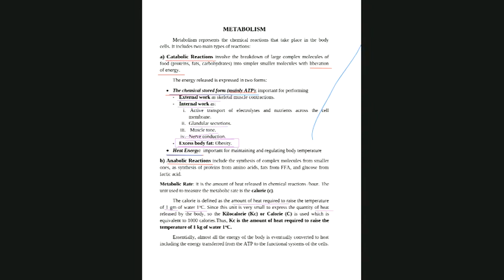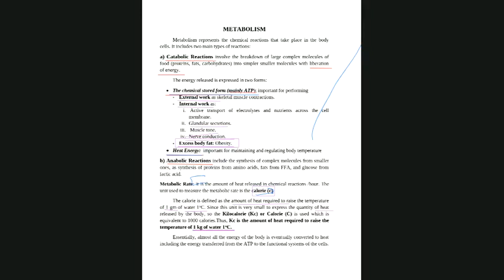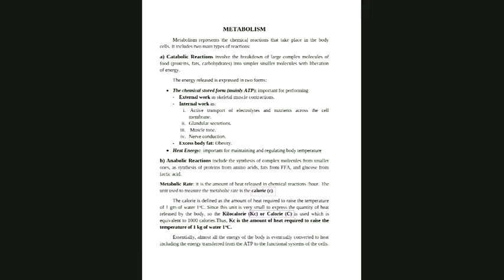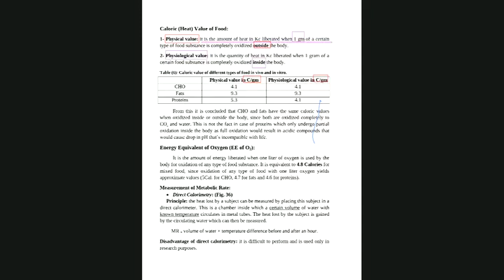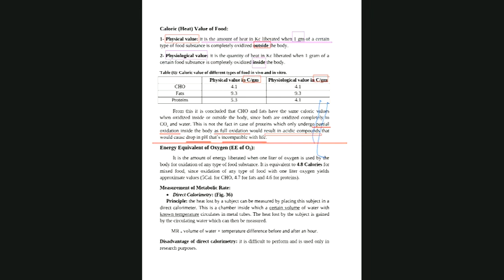PT-M2412-Metabolism I (1) -12-4-2020